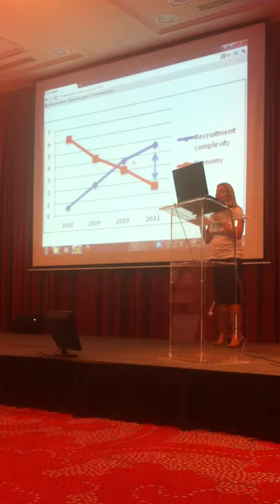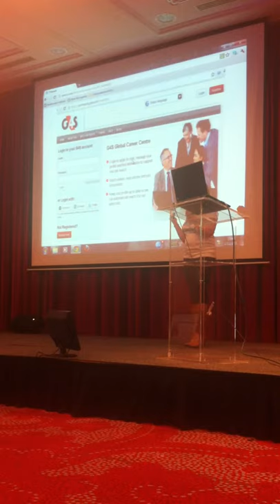Tribepad pitch at the italent start-up competition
Lisa Scales, CEO of Tribepad, pitches at the italent start-up competition, part of the HR Tech Europe conference 2011.